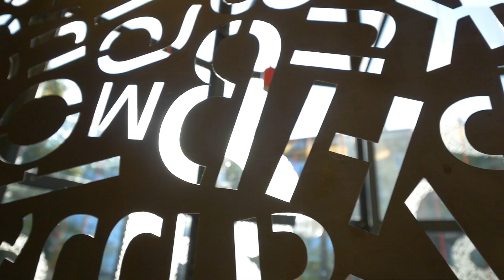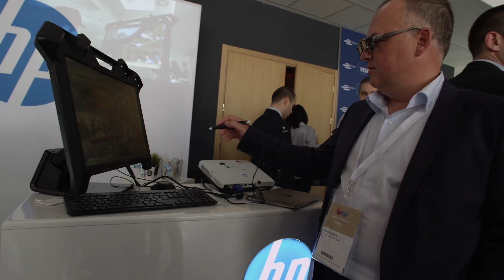Кампания "София домакин на Европейската агенция по лекарствата"